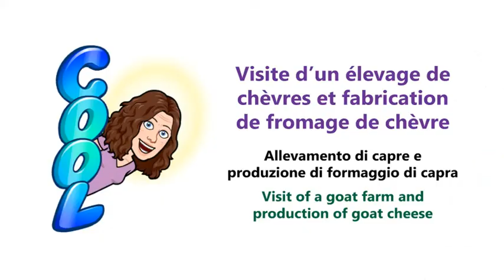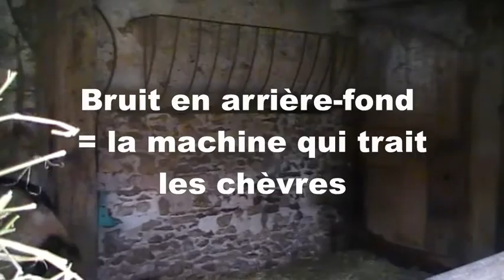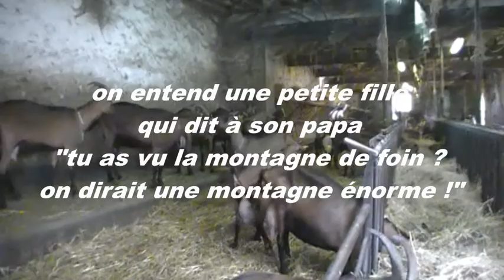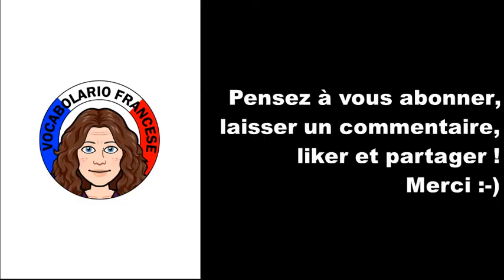Elevage de chèvres et fabrication de fromage de chèvre - vidéo 2 - FR/IT/EN (Vocabolario Francese)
Aujourd’hui sur Vocabolario Francese nous apprenons le vocabulaire spécifique à la ferme et à l'élevage de chèvres. Nous visitons une chèvrerie, c'est-à-dire un endroit où on élève des chèvres pour récolter leur lait afin de faire du fromage de chèvre.

Liste du vocabulaire utilisé dans la vidéo :
- une biquette = mot enfantin pour dire chèvre
- je vais vous expliquer / je vais vous montrer
- vous êtes prêts ? allez c’est parti !
- une chèvrerie, c’est une ferme, un endroit où on élève des chèvres
- faire du fromage de chèvre
- il y en a beaucoup
- la traite des chèvres
- le lait
- ça pue ! (expression familière) = ça sent fort / ça sent mauvais
- votre famille, vos amis, votre patron
- on va aller voir
- elles sont en train de manger, c’est l’heure du repas
- des engins agricoles
- le gros truc qu’on voit est un tracteur
- la partie où il y a les boucs, ce sont les mâles des chèvres
- le bruit qu’on entend en arrière-fond c’est la machine / les tuyaux
- ça fait beaucoup de bruit
- passer par là
- on va aller à la boutique, au magasin, pour acheter du fromage de chèvre
- il y a des clients donc je ne vais pas filmer, c’est volontaire
- à tout à l’heure
- je viens de rentrer à la maison
- des crottins de chèvre, une bouteille de jus de pomme
- je me suis arrêtée à la boulangerie pour acheter des baguettes de pain
- du bon pain, du bon fromage, c’est parti pour un petit moment de dégustation !
- à bientôt

A PROPOS DE VOCABOLARIO FRANCESE :
Je m'appelle Aurélie. Je suis française d'origine italienne. Le français est ma langue maternelle. Avec "Vocabolario Francese" je propose d'aider ceux qui apprennent le français en leur donnant du vocabulaire sur la vie de tous les jours à travers des contenus variés tels que vlogs, vidéos à thème, recettes de plats typiques français, chansons... pour en savoir plus sur la culture, le patrimoine et les traditions en France. Cette chaine s'adresse à ceux qui aiment la langue française, qui la parlent déjà un peu et qui veulent progresser avec un vocabulaire adapté.

Musique utilisée
Titre : Spark
Auteur : Vexento